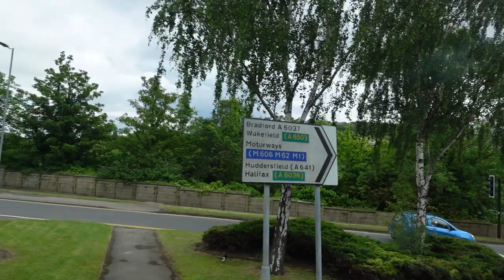Bradford & Bingley - HGV Trucking UK Video